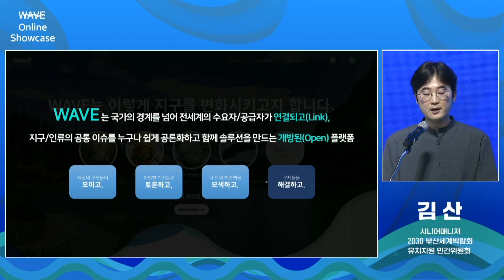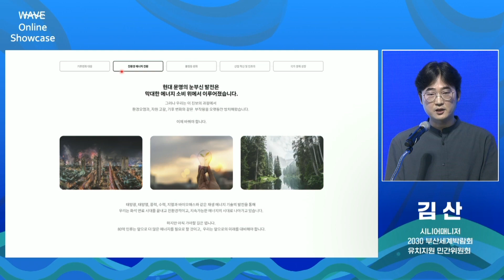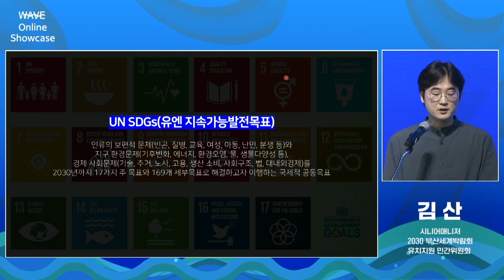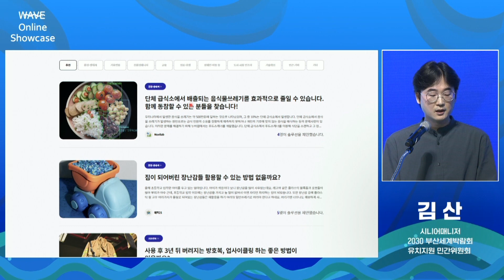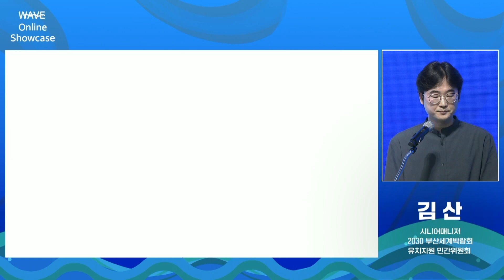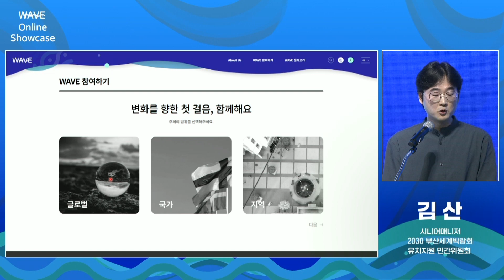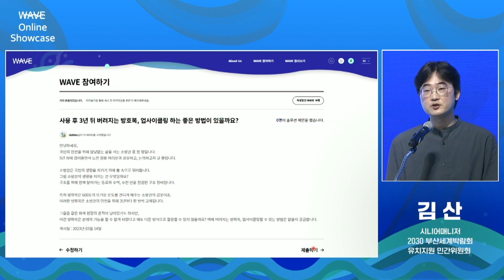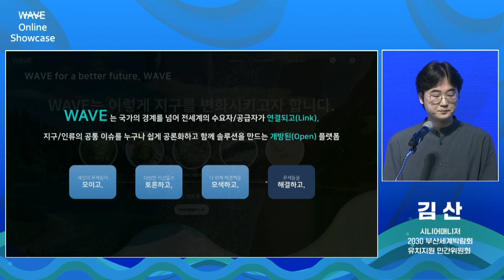[WAVE 온라인 쇼케이스] 시연 : 김산 시니어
인류 난제에 ‘아이디어 물결(WAVE)’ 친다!